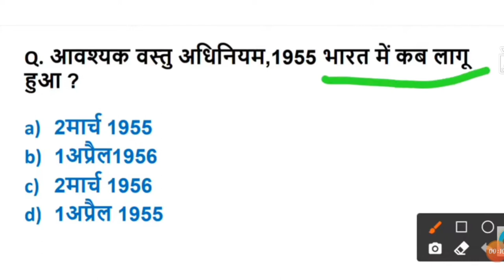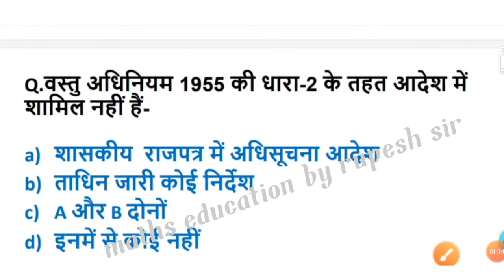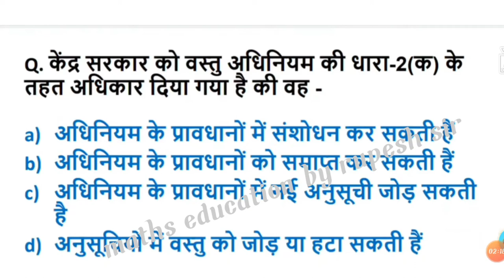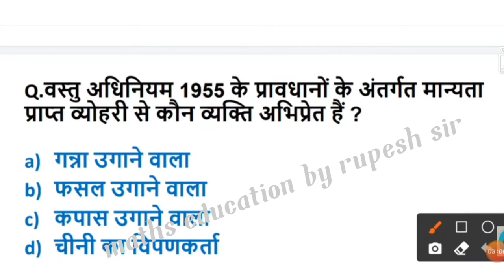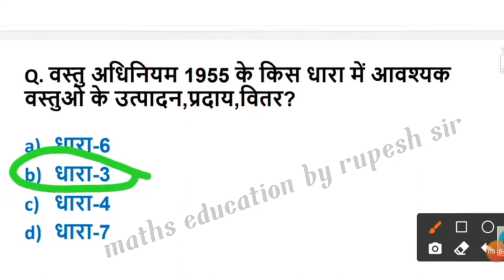आवश्यक वस्तु अधिनियम 1955|food inspector Questions| cgvyapamQuestions| खाद्य निरीक्षक सामान्य ज्ञान